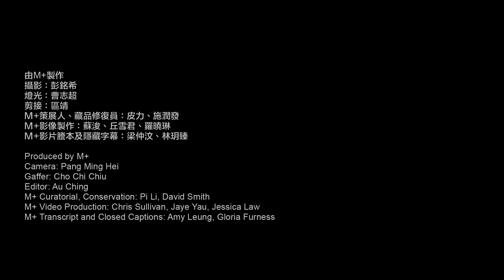Unbox M+｜Unboxing Cao Fei’s ‘RMB City’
For a few years in the early 2000s, Cao Fei’s ‘RMB City’ was the place to be in the online world of Second Life. Avatars of artists, collectors, and virtual passers-by visited Cao’s city to attend happenings, witness mayoral inaugurations, and tour her reconstructions of iconic Chinese buildings.

With the rapidly changing tastes of the internet, the project was discontinued in 2011, and Cao extracted an offline version for collection and preservation. Join us as David Smith (Conservator of Digital and Media Art) and Pi Li (Sigg Senior Curator and Head of Curatorial Affairs) explore this offline version with Cao’s original avatar, China Tracy, and discuss the challenges of collecting an artwork meant to be played live and online.